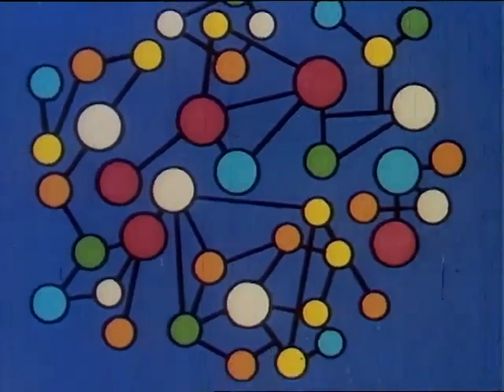Destination Earth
This film is public domain listed in U.S.A. Copy right free.                        This animated cartoon follows the adventure of " Colonal Cosmic" a Martian. It is a sci-fi influenced film.